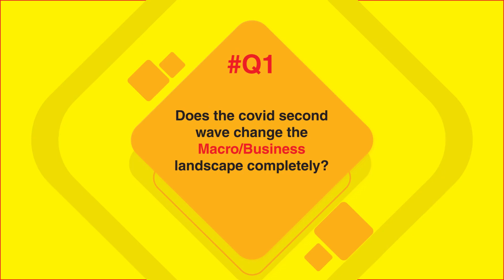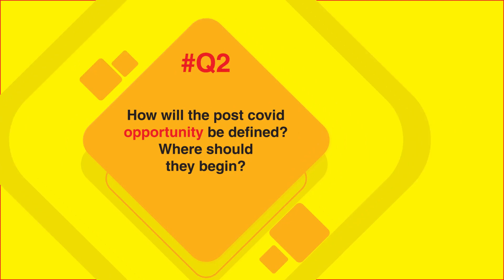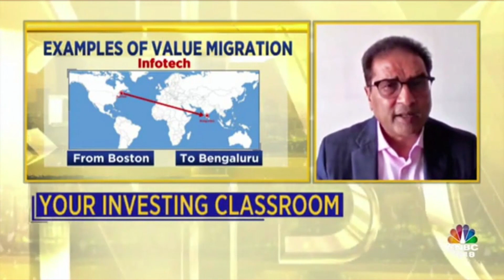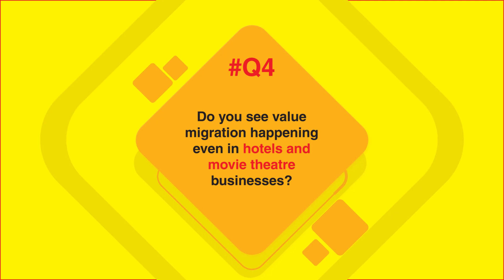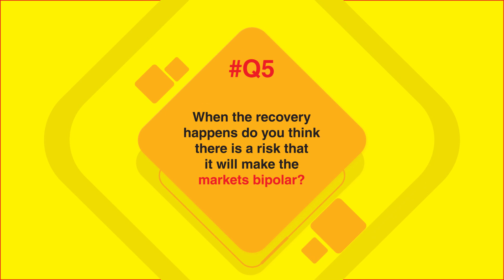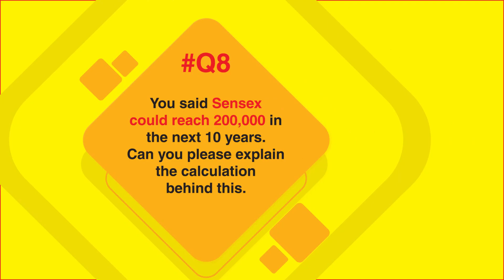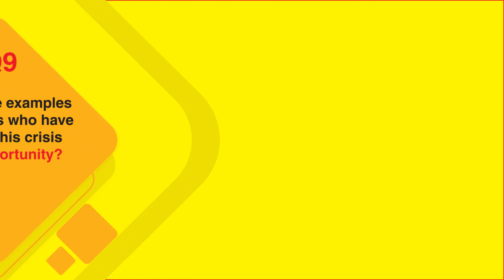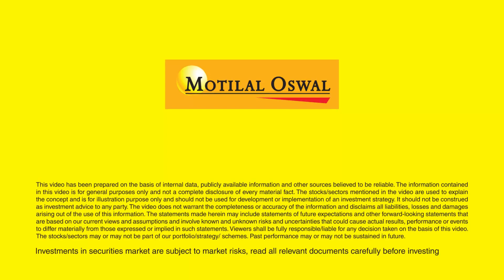Your Investing Classroom with Raamdeo Agrawal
Raamdeo Agrawal, Chairman, MOSL, speaks to CNBC as shares valuable insights on investing in the post-covid world.